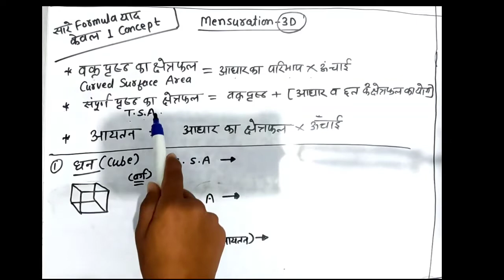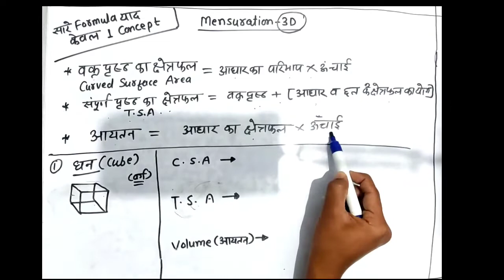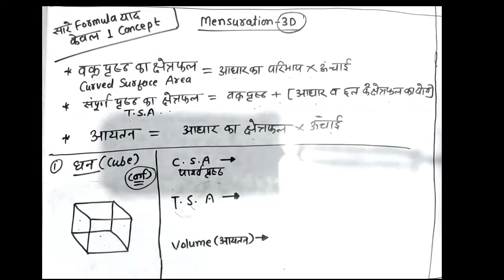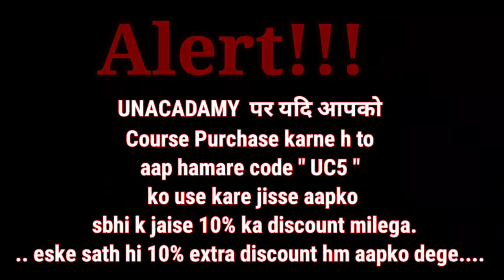Mensuration के सारे फॉर्मूले एक concept से याद करे,अब रटने की कोई जरूरत नहीmathstricks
Hello Students
I am Royal Rajput and this is our YouTube channel - Aimers

Es channel me Aapko Msc/ BSc / B. Com / M. Com / BA / MA. / BSc Bed / BABed / LLB / 10th -12th Cbse / MP Board and all courses K Previous Year Papers Available hoge.. Aur eske sath hi kuch to the Point videos milegi.. Jo aapke lie bahut imp hogi..

Agar Aapko koi v topic par videos chahiye h to aap mujhe comment kijiye.. Ya fr mere instagram

Par follow kijiye..

To The Point videos link

( Exam Shiksha )

Royal Rajput